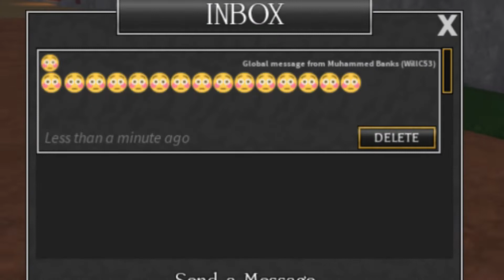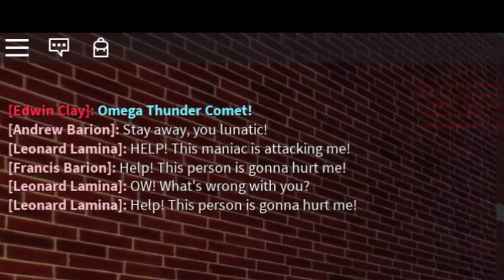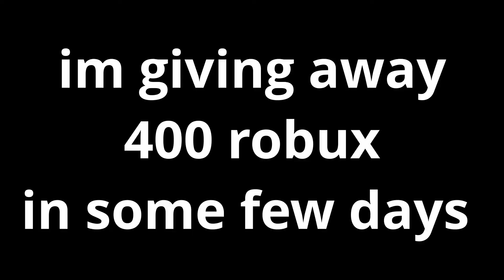New Amazing Game! World Of Magic (FUNNY) Roblox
World Of Magic (FUNNY)
Did you watch to the end? to join the giveaway simply